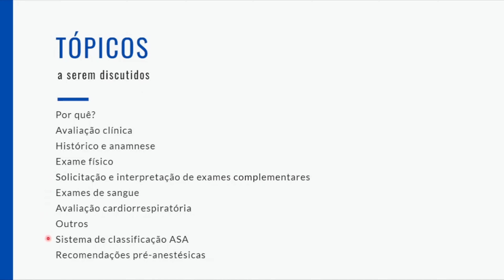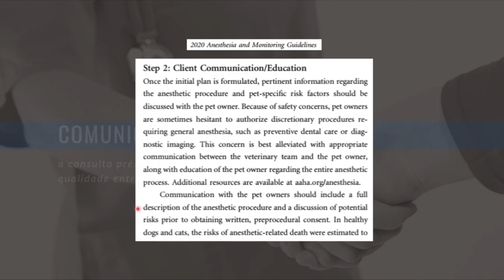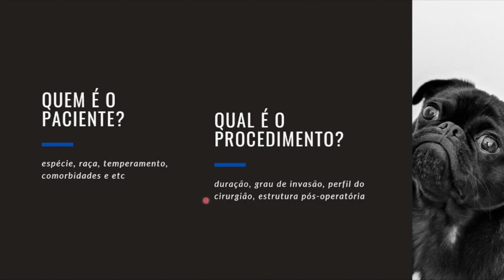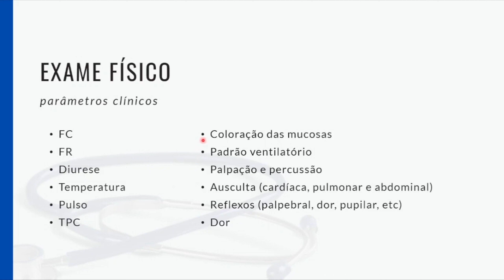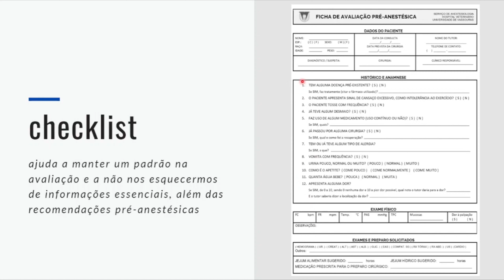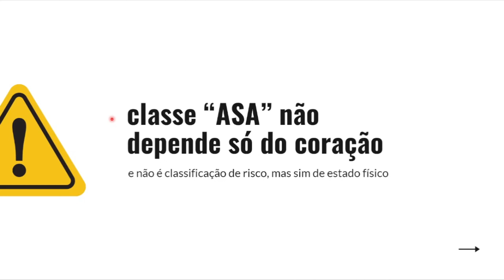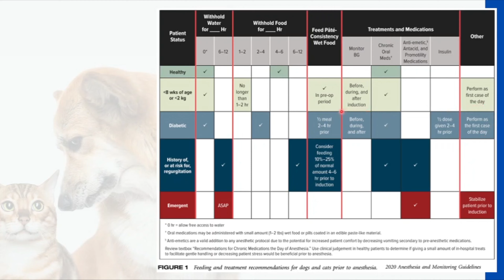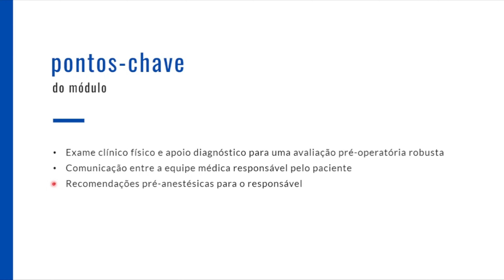Aula 4 - Avaliação pré-anestésica (Curso básico de anestesiologia veterinária)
🔥🔥🔥Quer se juntar a uma comunidade para aprender anestesiologia veterinária?
Aqui você terá mais de 200 conteúdos em vídeo, reuniões on-line e um grupo de Whatsapp para trocar experiências. Conheça agora o GDAV

CURSO BÁSICO DE ANESTESIOLOGIA VETERINÁRIA
Bem vindos à primeira aula do curso básico "Anestesiologia veterinária" para médicos veterinários e estudantes de medicina veterinária.

Nesta aula, falamos um pouco da história da anestesiologia. De onde veio e para onde (provavelmente) vai essa especialidade?

Eletrocardiografia de Cães e Gatos - Dig. De Arritmias - Santilli